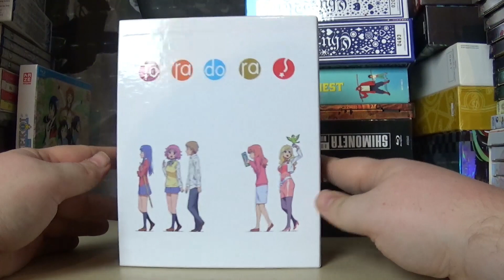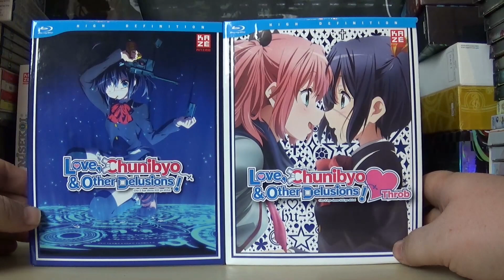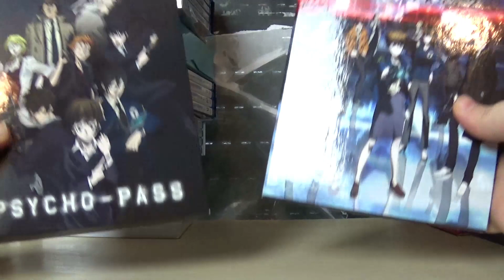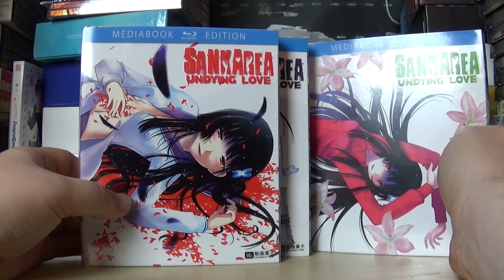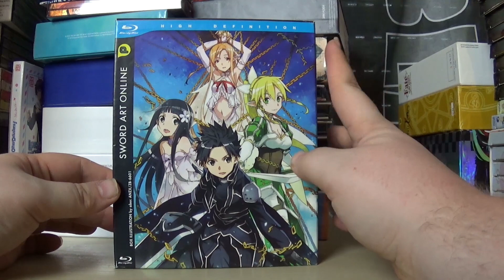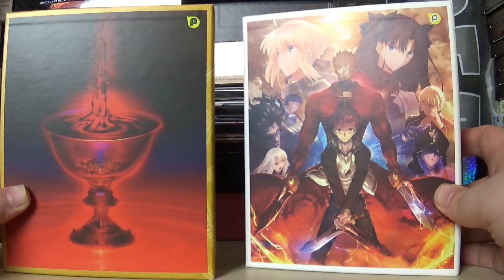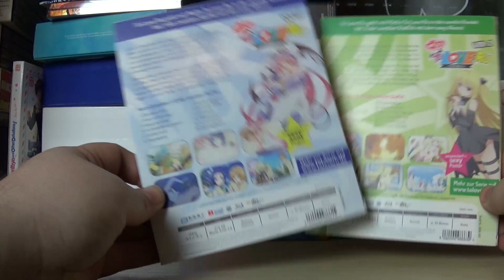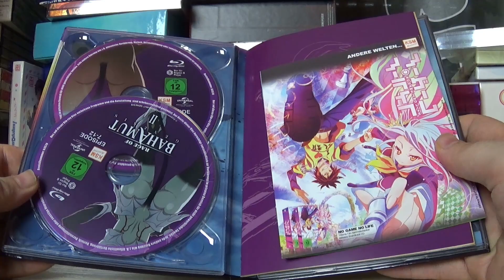Alle Animes - DVD/Blu-ray - Part 2/2